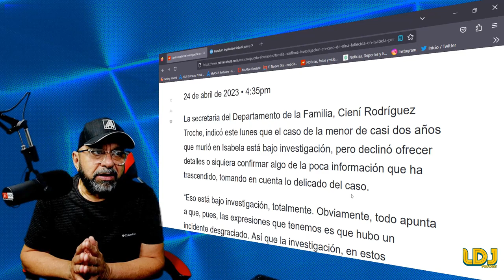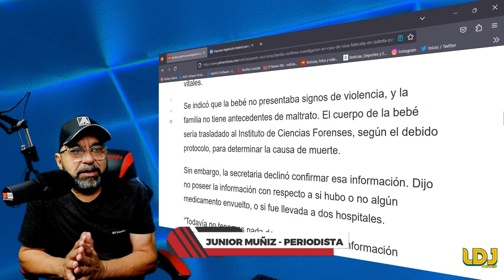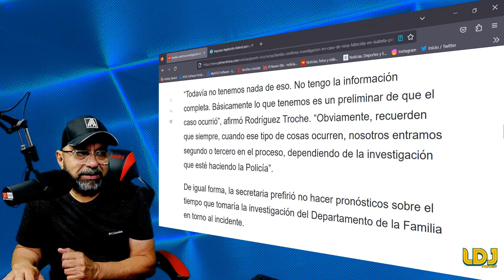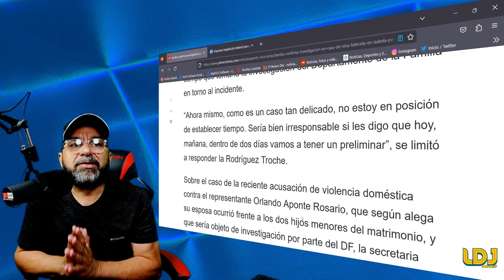Muerte de infante rodeada de misterio en Isabela PR